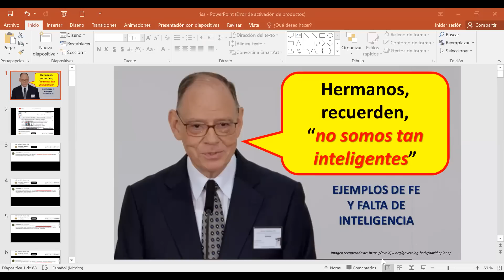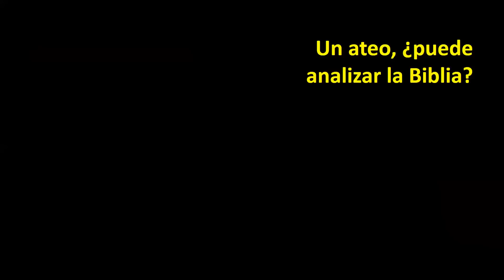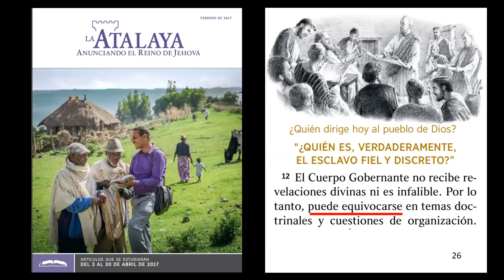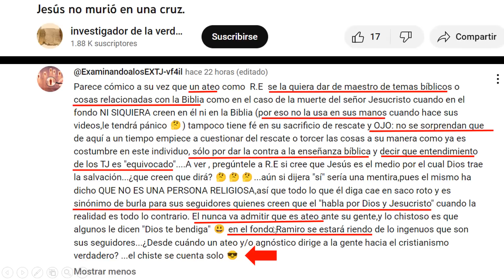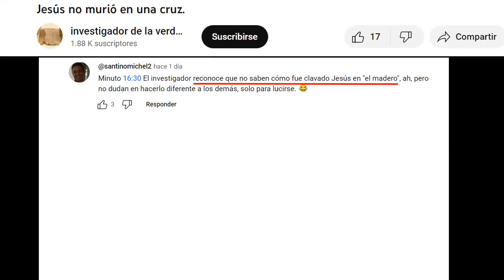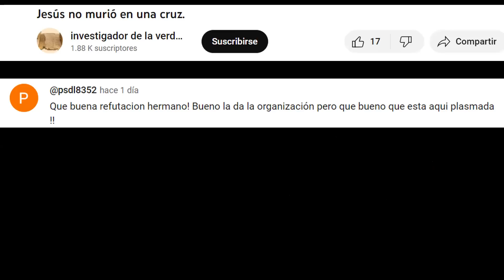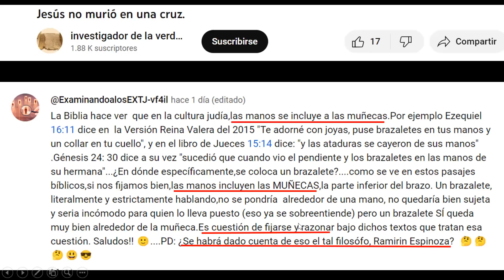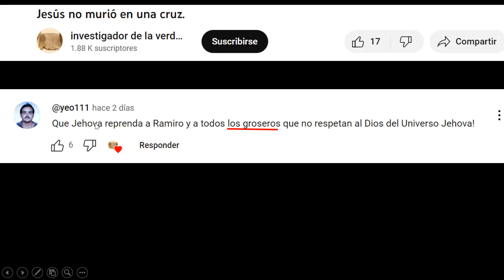TESTIGOS DE JEHOVÁ QUE NO SON TAN INTELIGETES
Conoce a testigos d ejehova que no son nada inteligentes, ejemplos de fe e ignorancia. Link del LIBRO "250 LUCES ILUMINANDO A LOS TESTIGOS DE JEHOVÁ"